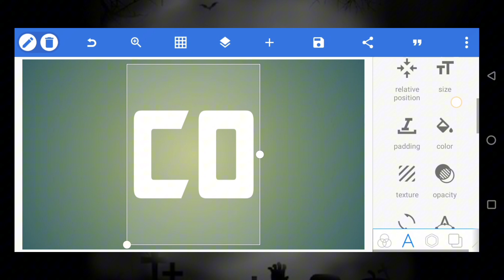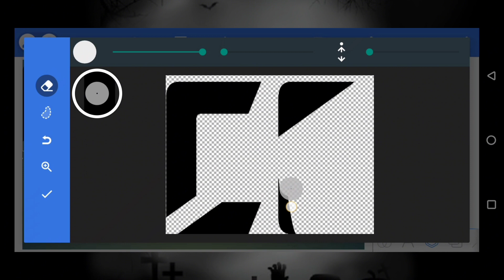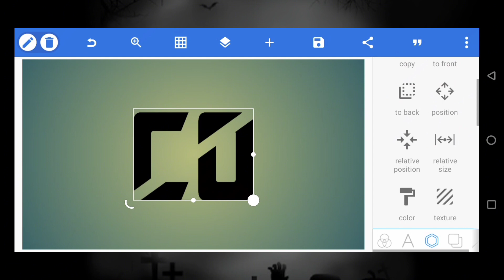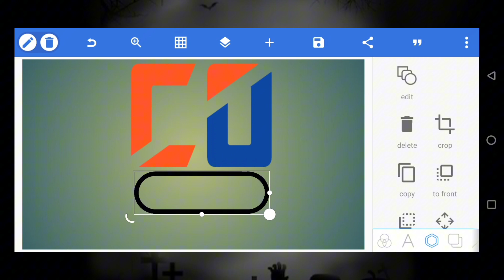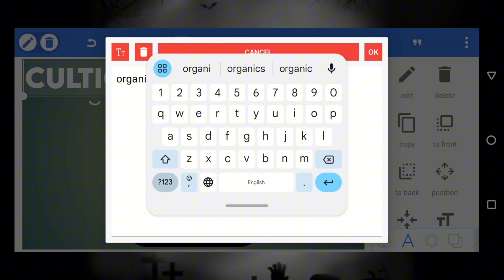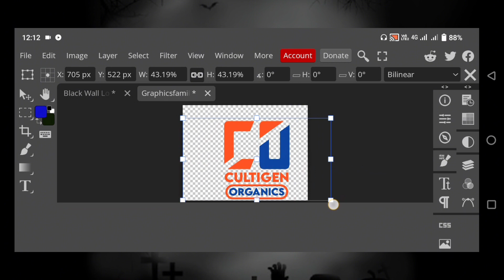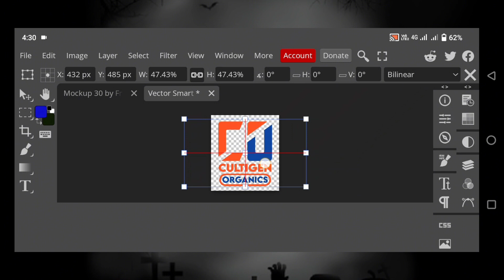How To Make/Creative CO Name 3D Professional Logo Design PixelLab/Photopea Tutorial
P͎L͎E͎A͎S͎E͎ S͎U͎P͎P͎O͎R͎T͎ M͎E͎